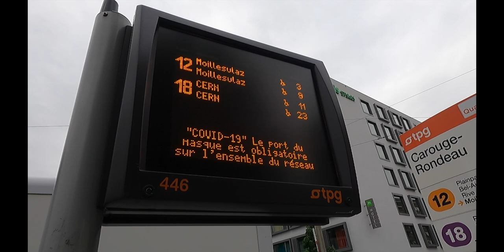PRIMER DIA EN CHAMONIX - UTMB 2021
MATERIAL